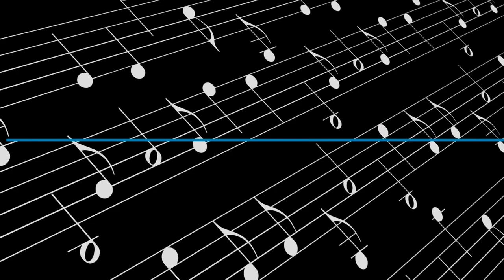4th Grade Music Program | 5/18/2021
The Clear Creek Elementary Vocal Department presents the 4th Grade Program, "Compose Yourself!", showcasing our fabulous fourth graders!